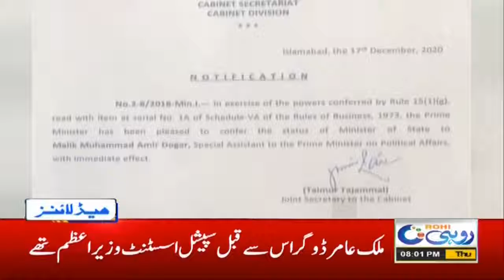Operation Against Encroachment! 8pm News Headlines | 17 Dec 2020 | Rohi